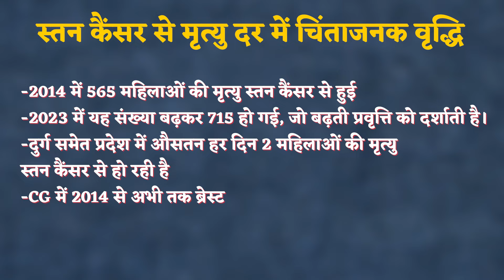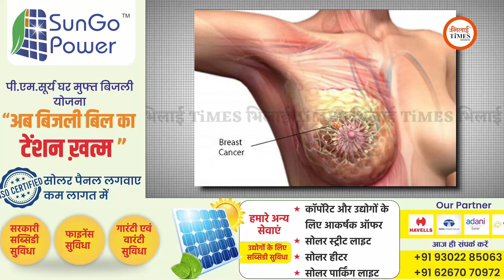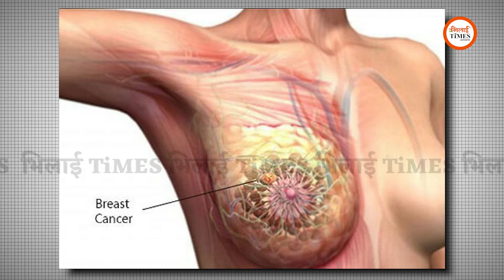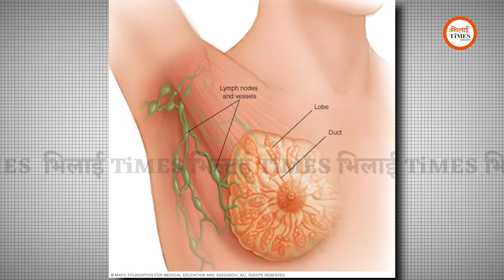CG में तेजी से बढ़ रहे हैं Breast Cancer के मामले, रोजाना हो रहीं मौतें, क्या है इसका इलाज?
Report/Story: Khushwant Singh
Camera: Sanjay Singh
Video Editing/Graphics: Ajay Deshmukh
Content Research: Labhesh Ghosh

सबसे विश्वसनीय न्यूज वेबसाइट और Youtube चैनल "भिलाई TIMES" के ग्रुप से जुड़े